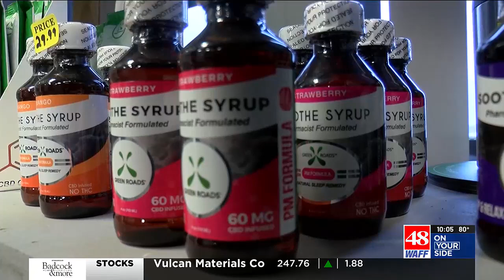House committee approves amendment to ban Delta 8-THC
The U.S. House Committee on Agriculture voted to amend the farm bill